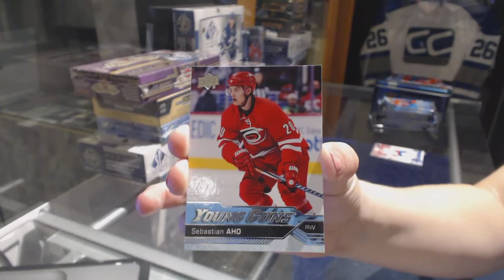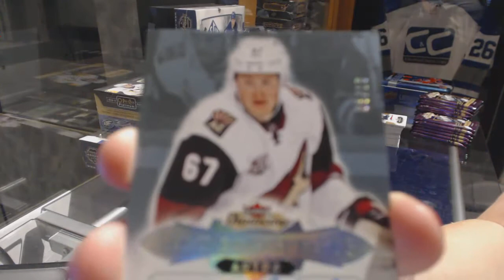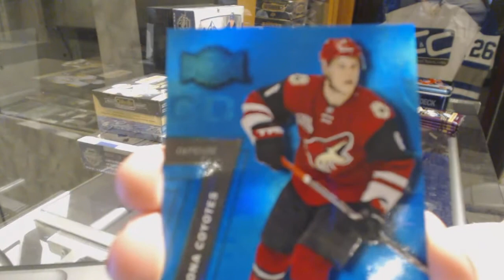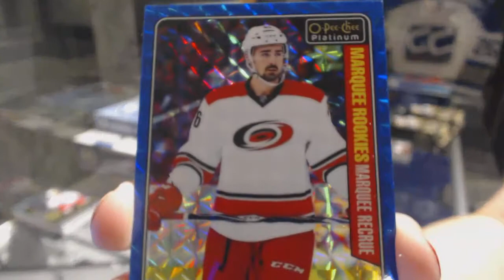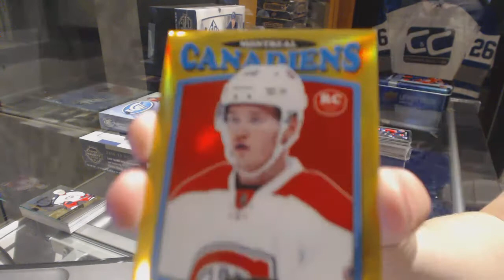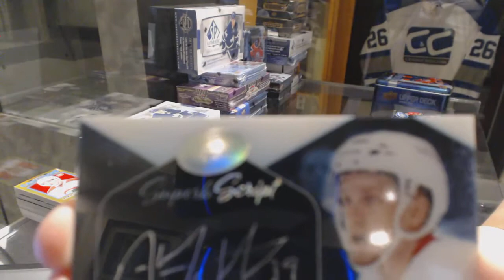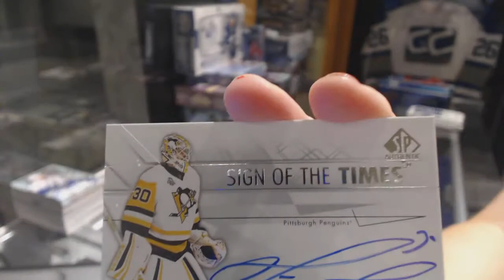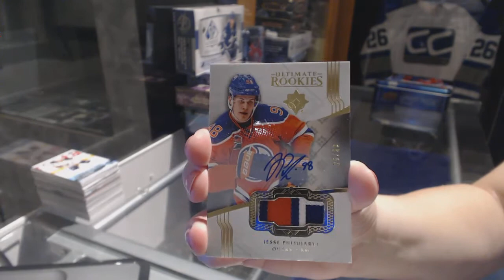16-17 UD S1, Fleer Showcase, OPC Platinum, Ice, SP Authentic & Ultimate Box Break - C&C GB #7715